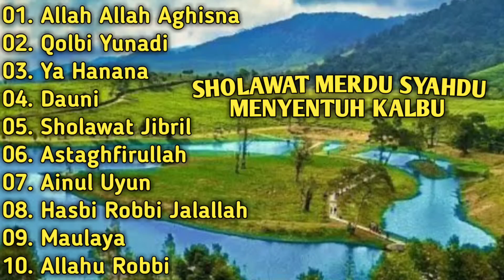Sholawat Merdu Syahdu Menyentuh Kalbu - Full Album Allah Allah Aghisna,Qolbi Yunadi